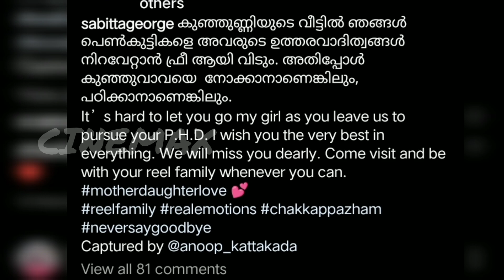ചക്കപ്പഴത്തിൽ നിന്നും ശ്രുതി പിന്മാറുന്നു,ഇനി ബിഗ്ഗ് ബോസ്സിലേയ്ക്കോ |Chakkappazham shruthi latest